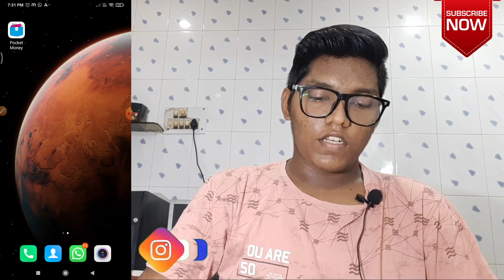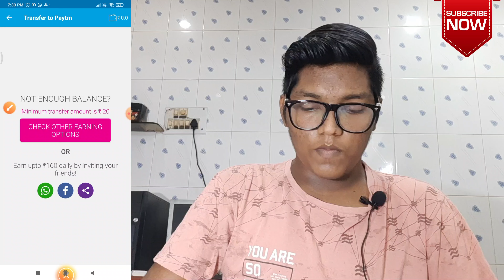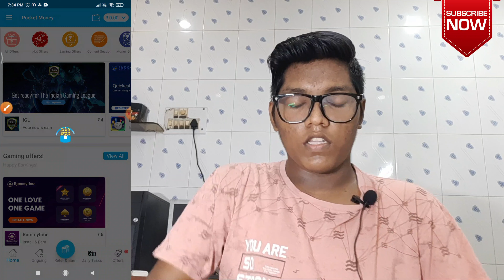Pocket Money Aap Se Paise Kese Kamaye | Game Khelkar Paise Kamaye | 2021 New Update | Bhavik Tech 😎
Hello dosto aaj ki is video pe main aplogo bataunga ki kaise Aap apna Mobile se Pocket Money Earn Ker Sakte Ho. Video End Tak Dekhna Dosto.

MY GEARS :-

YOUR QUARIES _
How To Earn Pocket Money
How To Earn Money
How To Use Pocket Money
Best Earning App 2021